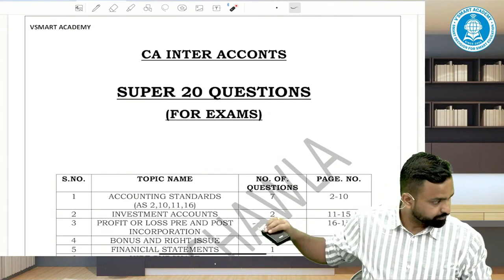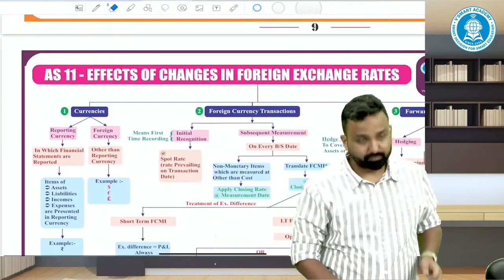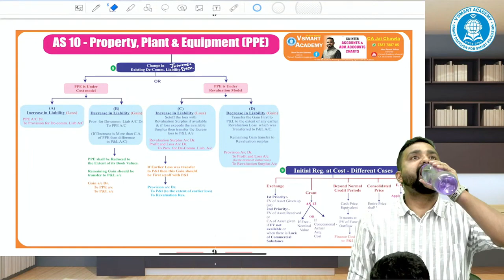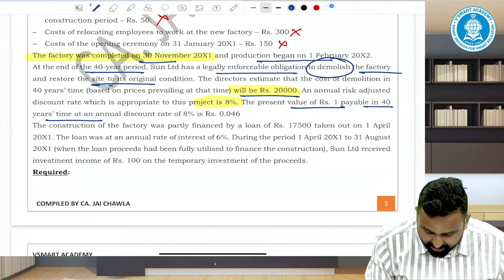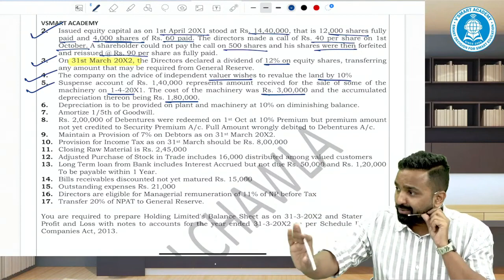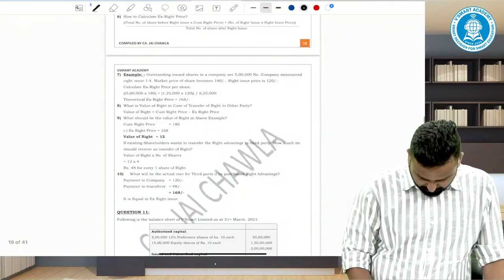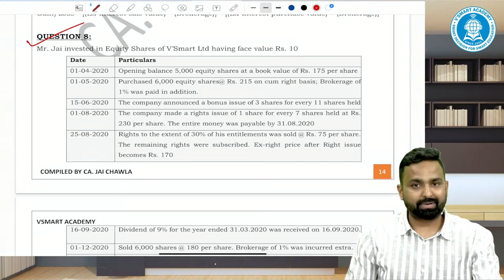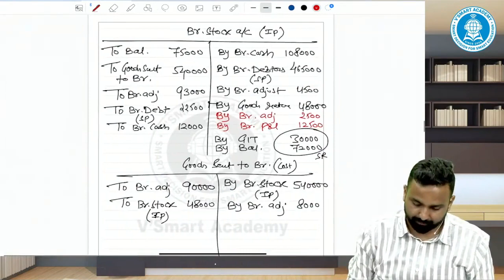CA Inter Accounts | 1Day Marathon | For May 2023 | CA Jai Chawla